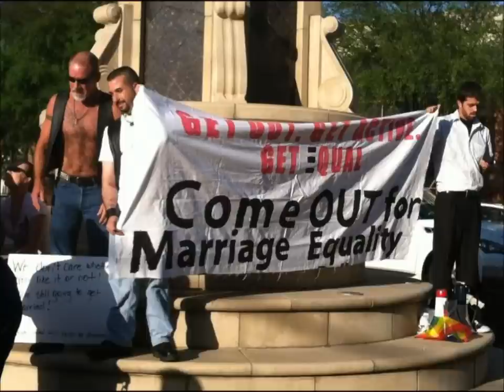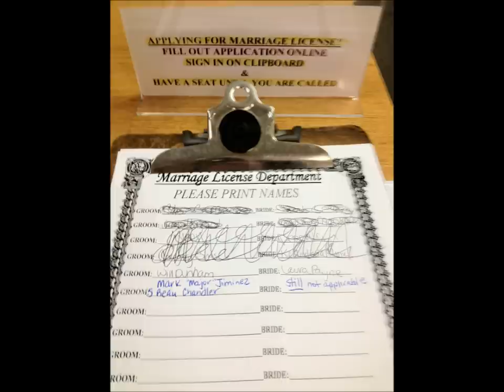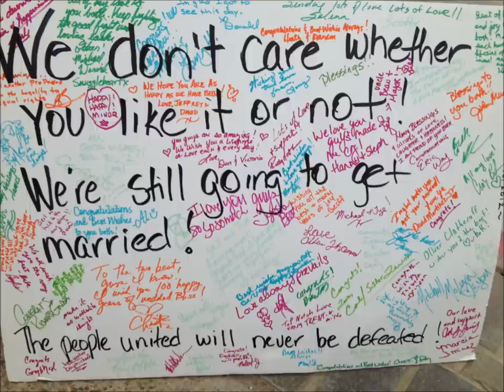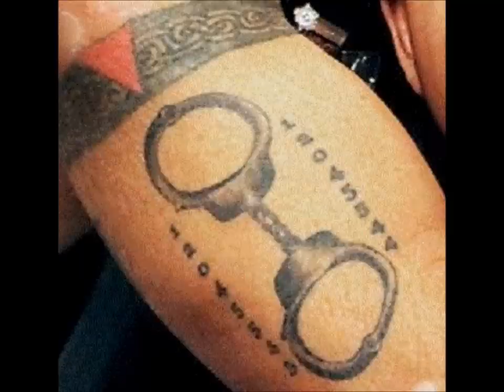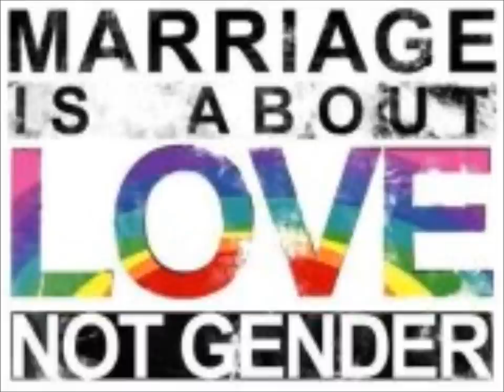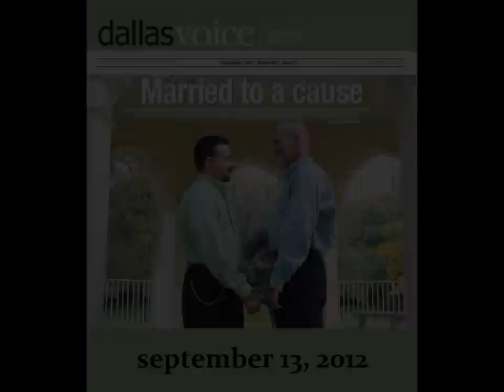Mike Burns ~ Love Overruled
Love Overruled written by Mike Burns and Joel Lamb
Verse 1:
We stand on corners in the cold
We stand on principal alone
And whoever knew, whoever knew
It'd take the vote of fool, the vote of a fool
To strip my rights as a man
I can't believe I am from this land

Verse 2:
Take my name off of your list
I want nothing more to do with this
Cause I never knew, No I never knew
Of love overruled, of love overruled
And I am embarrassed by
All that you claim to be right

Chorus:
There's blood on my guitar
I'm strumming all I've got
Where are we going? Where are we going now?
Whatever happened to, whatever happened to
The land of the living, the home of the free and brave?

Verse 3:
We put our lives out on the line
And from what I've been hearing it's been lie after lie
After lie, at a cost
And don't ever say that we lost, cause change will come
As long as I'm standing here, as long as there's air in
Air in my lungs
In all of my years, in all of my years
I've nurtured my fears, I've nurtured my fears
And I won't stand for this
I guarantee we will handle this